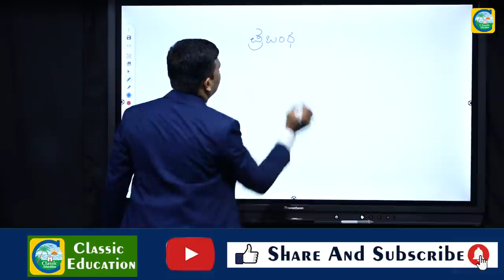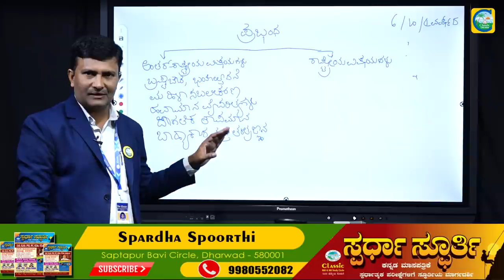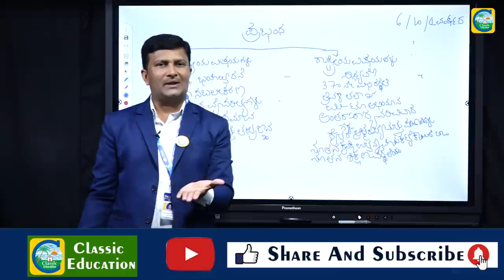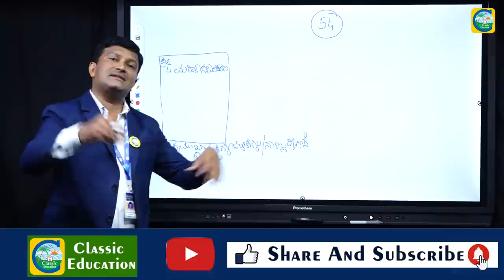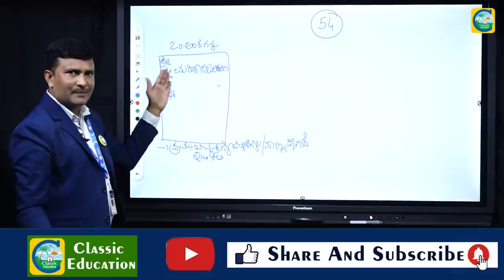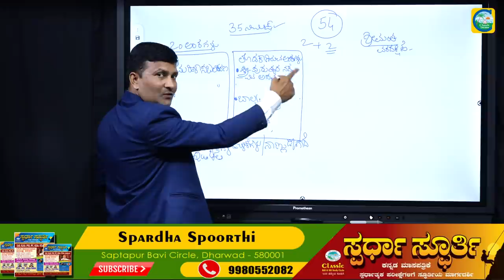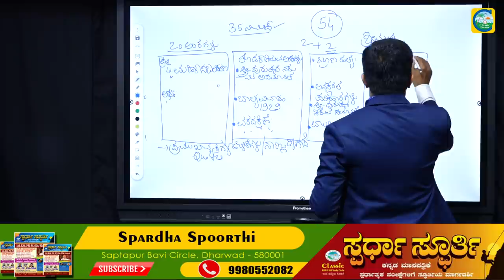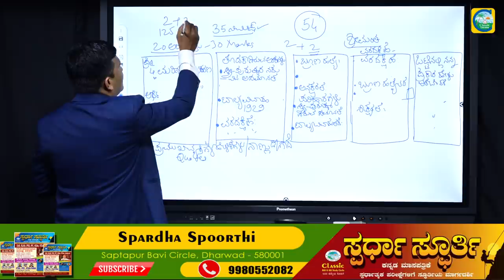PSI ಪರೀಕ್ಷೆ-2021ಪ್ರಬಂಧಕ್ಕೊಂದು ಪರಿಹಾರ||How to write Essay..? PSI EXAMS-2021||Classic Education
Classic Education
Dharwad